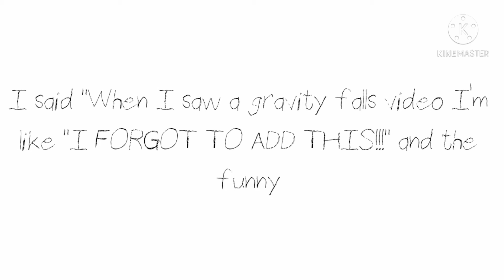I litterly did ;v;